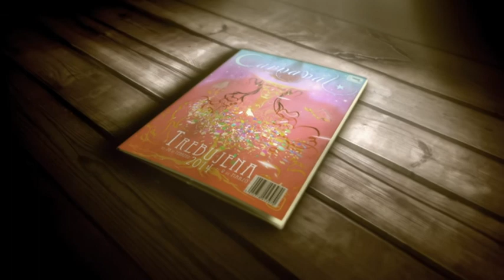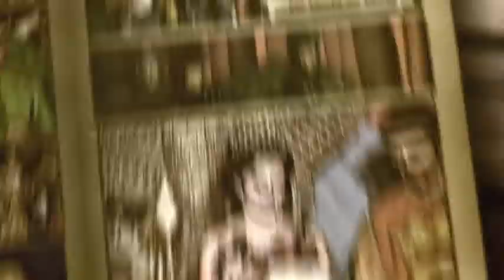Fase Preliminar Concurso de Agrupaciones de Trebujena 2014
Los Musicantes (Comparsa de Marbella)